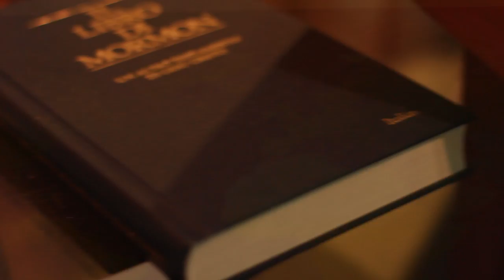Preparing for a mission - Tim Amai